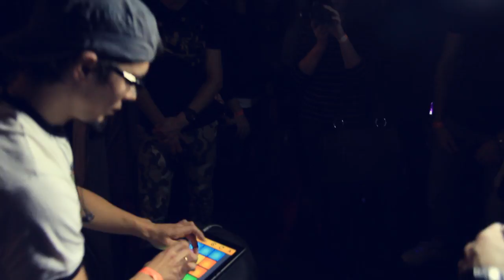Drum Pads 24 Live At The Iguana Club ( Bass and Brass Preset )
JLT Dance school invited Drum Pads 24 Team to rock at the Iguana Club. We met a lot of cool dancer's there. Dance battles were so awesome! Enjoy the video!